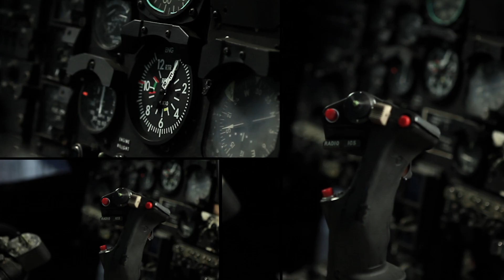Flite Test - Airfoils - PROJECT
Flite Test - Air Foils - PROJECT

In this episode of Flite Test Josh and Josh teach us how to build planes out of foil? Well maybe not, but they do explain airfoils pretty well. Watch this to learn more.